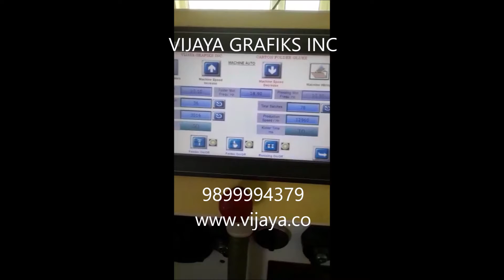VIJAYA VEENINE High Speed automatic Carton folder gluer for crash lock bottom cartons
VIJAYA VEENINE High Speed automatic Carton folder gluer for crash lock bottom for dupex and corrugated cartons
speed automatic Carton folding and gluing machine for straigh line cartons, crash lock bottom pharmaceutical cartons, cache covers, corrugated cartons, CD covers, envelopes, double wall cartons, taper cartons, burger box, sweet box also for duplex and triply cartons e-flute cartons, a sturdy and heavy duty structural frame with an accurate workmanship & advance technolgy machines manufactured by VIJAYA GRAFIKS INC having unit in delhi, greater noida and bangalore..
Special machines for burger box, food container boxes, sweet boxes...
we also manufacture carton window patching machines with liner carton attachment